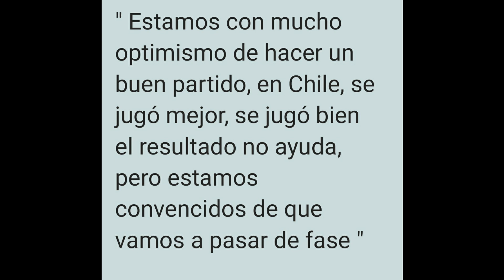SEMANA DECISIVA || AUDAX YA ESTA EN LA PAZ || HOLGADO RECIBE PERMISO DEL JUEZ PARA VIAJAR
Semana clave para el futuro de nuestra academia en la copa Sudamericana para ello los de Flores han tenido jornadas extensas de trabajo, por su parte el cuadro chileno ya esta en La Paz  y contara con su máxima estrella Rodrigo Holgado después de el que el juez le diera permiso para viajar previo pago de 5 millones de pesos chilenos como garantía.